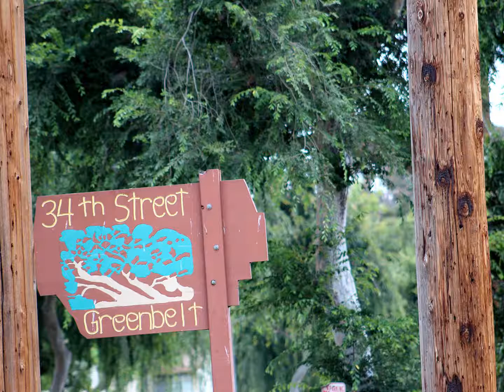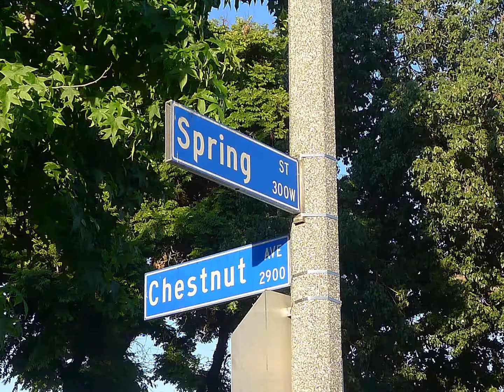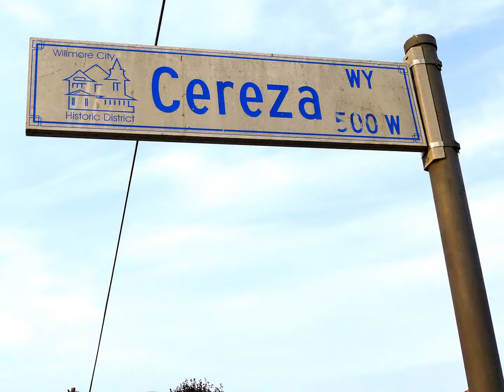June 2021 - This Is a Concept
Aunt Marie, Presente! Garden with showy flowers. Los Cerritos neighborhood and Rancho Los Cerritos with Larry. Rabbit, American Avocet and other birds at 34th Street Greenbelt. Brunch with Michelle and Jim.. Wrigley neighborhood with standout Saguaro Cactus. Willmore City Historic District, Long Beach.